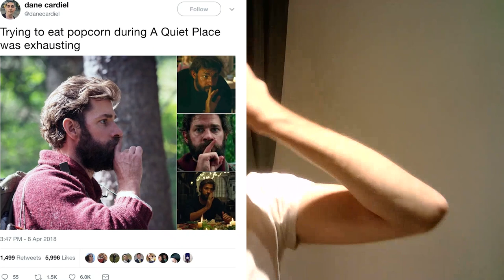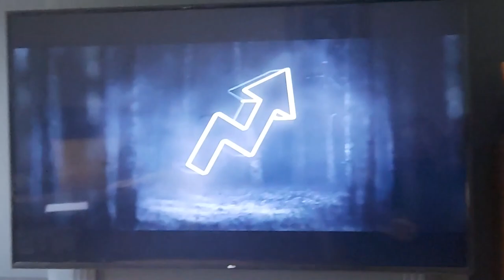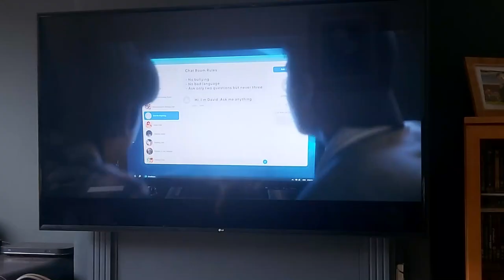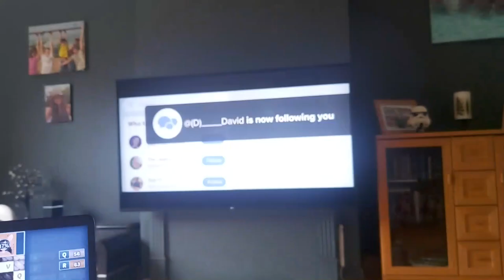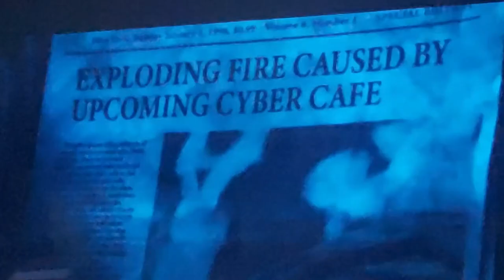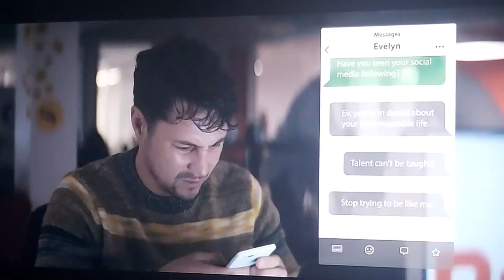Horror Most Bore worst horrors of 2023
Horror as a genre is something that want to make you feel scared and uneasy and there is many ways that the form of horror come to us with some in the area of Movies, TV shows that will have you on edge and Games that will have you afraid to be in control and this comes in a large quantity every single year. However it is not always the sense of being scary that is the focus but more on the case that the real scare is why were some of these made. Now today in this slightly late Halloween video I will be delving into talking and reacting to 2 of the worst reviewed horrors of this year and going through the films so you don't have to.

*There will be full spoilers for these 2 films and if you want to watch them then come back to this when you do*

If you enjoyed this video and want to see another version of this for other seasons or as a yearly thing then simply like and Subscribe and I will do so as I Upload very frequently and give me your thoughts of other bad films or shows to watch and review and if you have watched these films let me know down in the comments of your own thoughts. As always I hope you all stay being wonderful people and have a great day everyday :) (Also Happy Late Halloween, wanted to have this uploaded on it but things take time to be made)

I understand and respect copyright and will change or remove content upon request down the line

Timestamps:

00:00:  Intro
02:34 Film 1: Winnie the Pooh Blood and Honey
17:21 Film 2: Dear David
36:39 Conclusion and What I learned from it